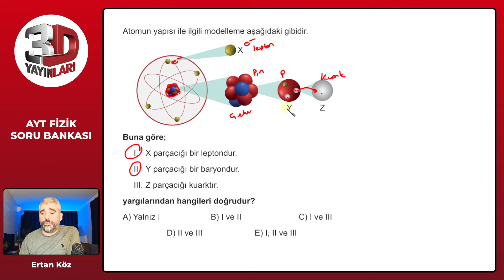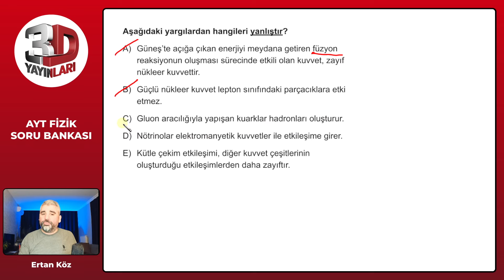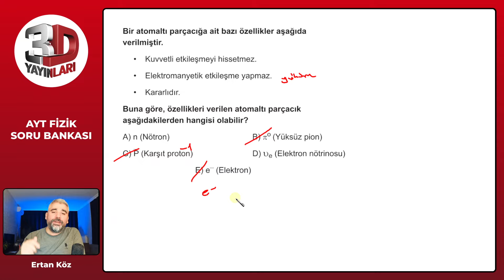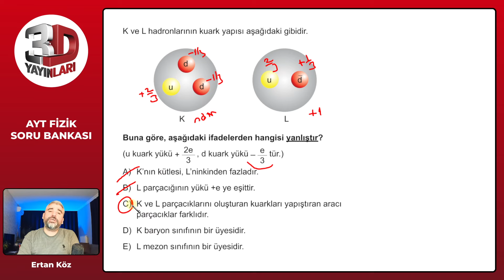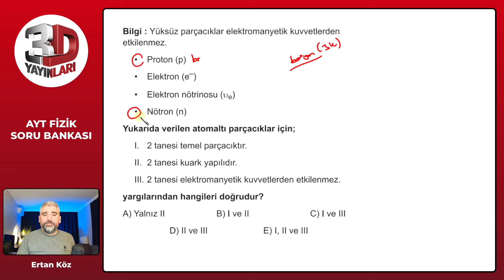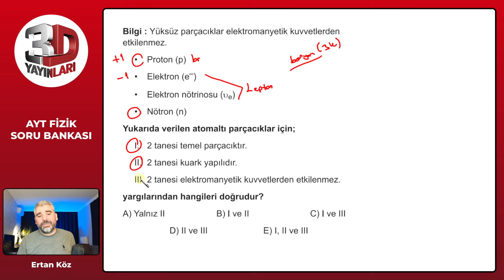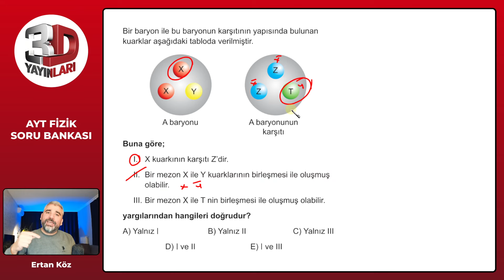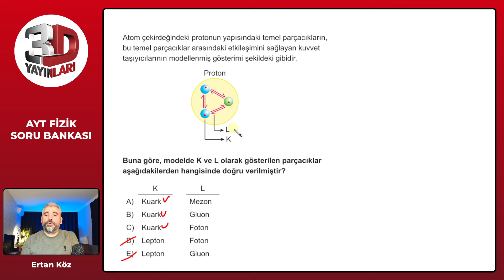AYT Fizik Soru Bankası Bölüm 08 Test 10 Soru Çözümleri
🎞 Soru Listesi
▶ 00:00:00 Bölüm
▶ 00:00:00 Soru 1
▶ 00:00:59 Soru 2
▶ 00:01:57 Soru 3
▶ 00:03:08 Soru 4
▶ 00:03:55 Soru 5
▶ 00:04:48 Soru 6
▶ 00:06:23 Soru 7
▶ 00:07:16 Soru 8
▶ 00:08:26 Soru 9
▶ 00:09:39 Soru 10
▶ 00:11:17 Soru 11